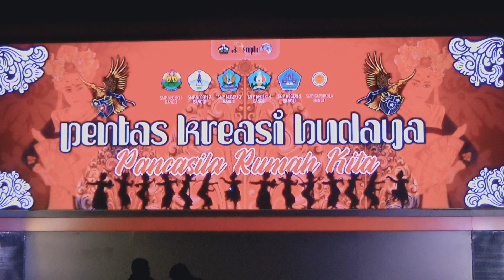Pentas Seni Budaya di Alun Alun Bangli